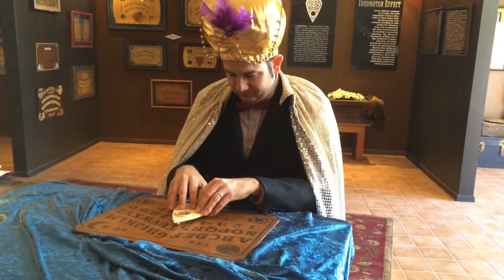Again, will the Spurs win a 5th NBA championship in 2014?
San Antonio Express-News reporter Rene A. Guzman consults an antique talking board (you know, that thing we like to call a Ouija board) about the future in 2014. Wackiness ensues.